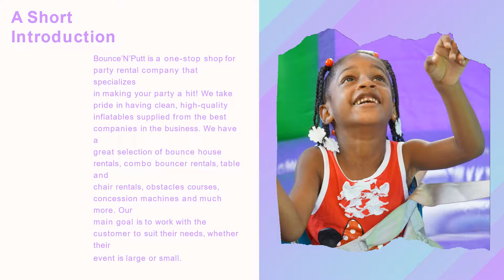Cotton Candy Machine in NJ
Make your party tastier. Bounce and Putt offering Cotton Candy Machine Rental in New Jersey. Our food machines will provide a taste of happiness at your party.